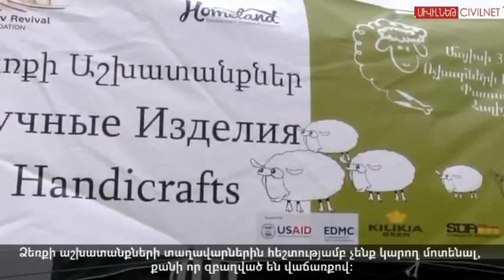Թիմը գնում է Տաթև | Straight to Tatev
Թիմը գնում է Տաթև: Հալիձորում կայացավ Ոչխարախուզության փառատոնը: Թիմը կփորձի ներկայացնել փառատոնից մի փոքրիկ հատված, որտեղ ներկայացվել են ձեռքի աշխատանքները:

Tim visits Tatev where the Sheep Shearing Festival took place. In this week's episode Tim presented a taste of the festival, mainly the handicrafts tables.